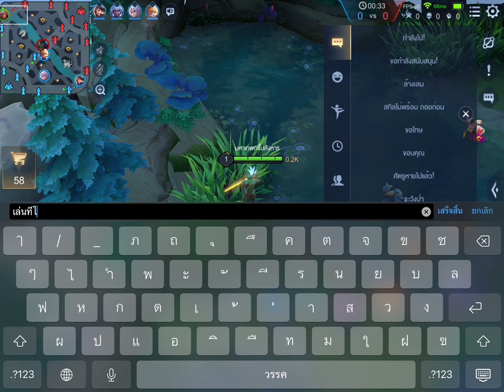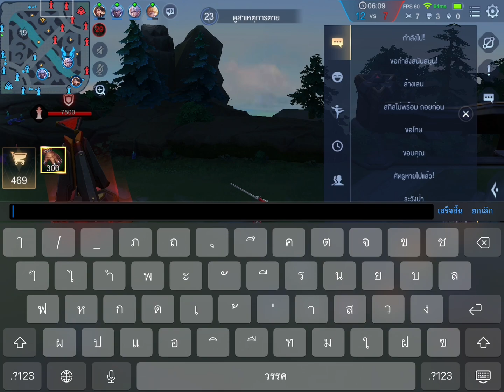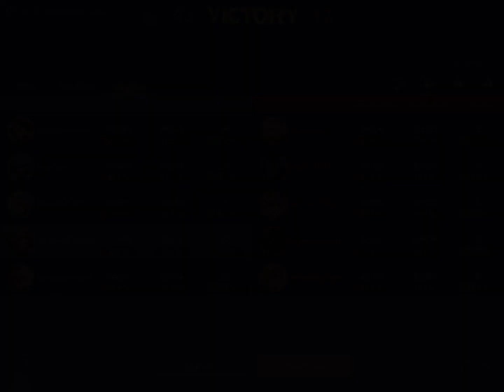ROV Florentino แนวทางการเล่นฟลอเรนติโน่ให้เก่ง! และสามารถแบกทีมได้ “อยากเก่งรีบดูเลย”